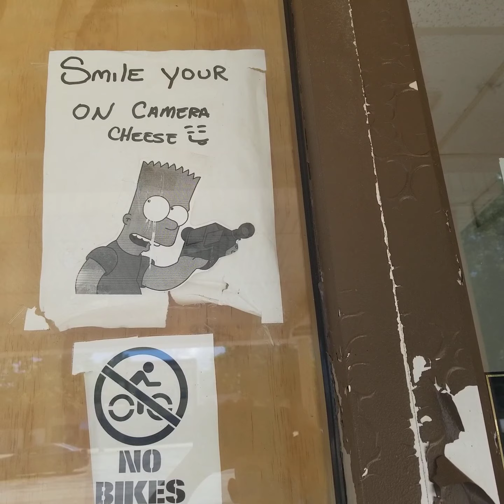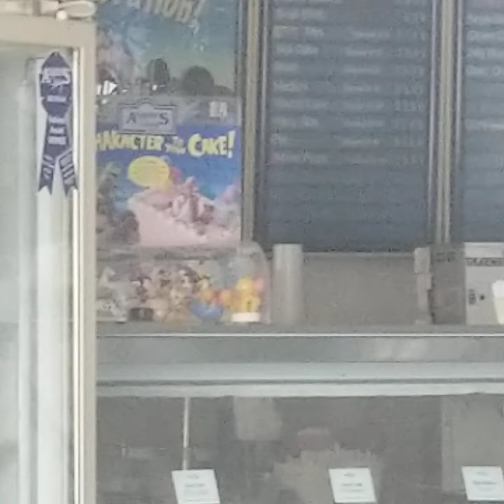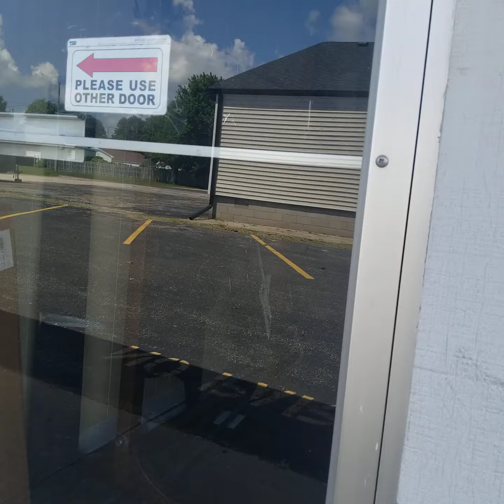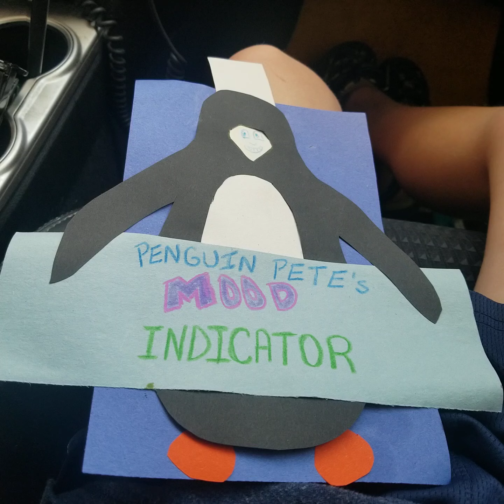Abandoned hotel and ice cream shop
The ice cream shop had everything left inside including cake! The owner of the ice cream shop died of cancer:( and the hotel got several violations of mice and disgusting stuff and the owner just closed it with out a warning!